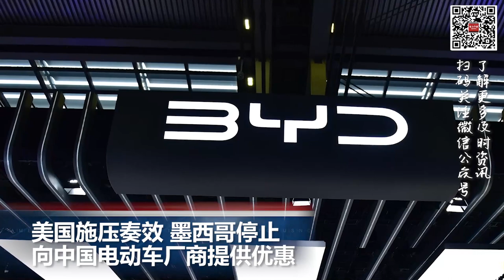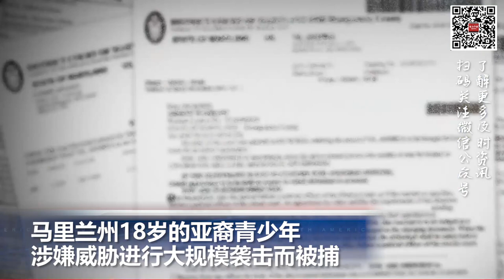马里兰州18岁的亚裔青少年 涉嫌威胁进行大规模袭击而被捕; 美国施压奏效 墨西哥停止向中国电动车厂商提供优惠